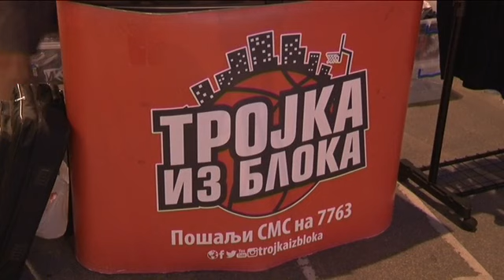09 07 humanitarni turnir trojka iz bloka